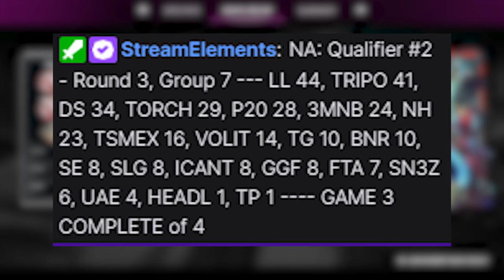Tripods PSQ #2 Round 3 Highlights | Road to Pro League | FaZe Deeds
Game 1: 00:00 - 09:57
Game 2: 09:58 - 16:14
Game 3: 16:15 - 21:00
Game 4: 21:01 - 29:49